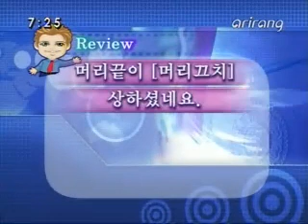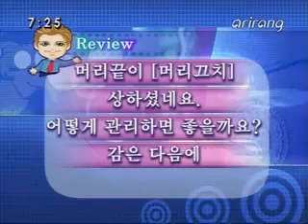lsk 2005 Lesson 260